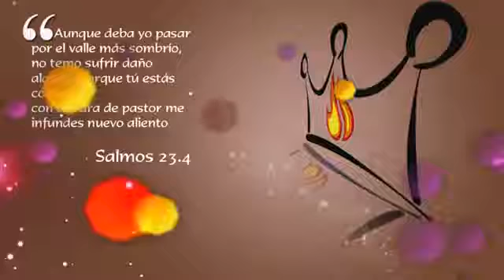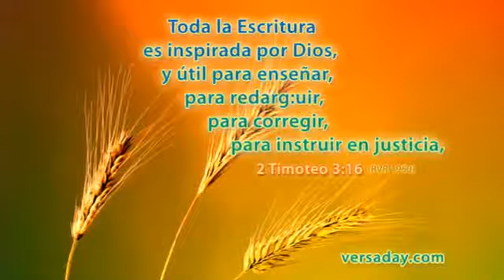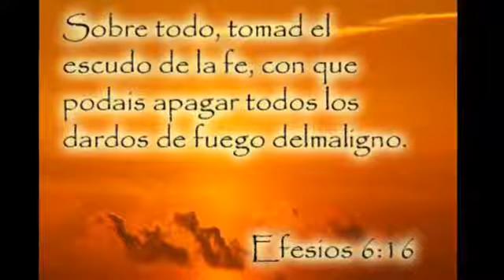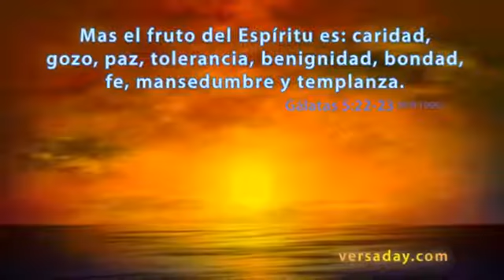Nazario Ramos el sol de la justicia. versión II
bendiciones hermanos y hermanas en Cristo.